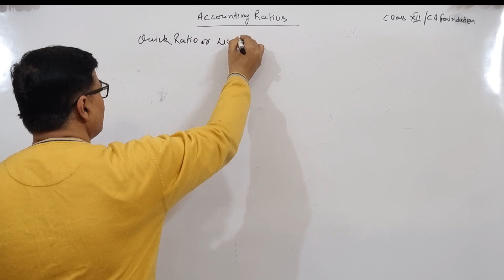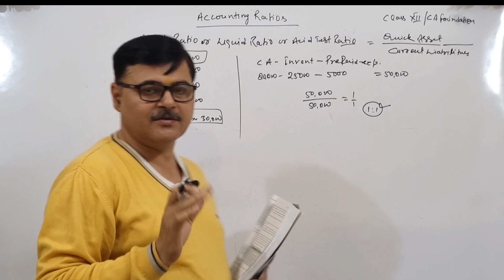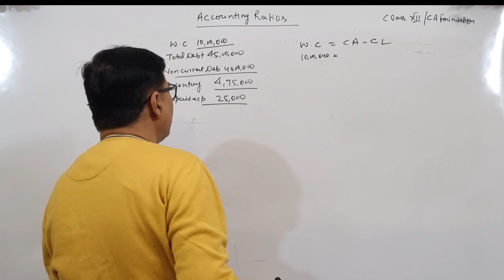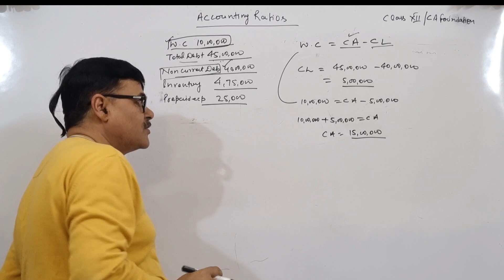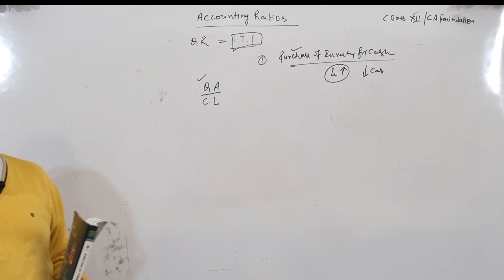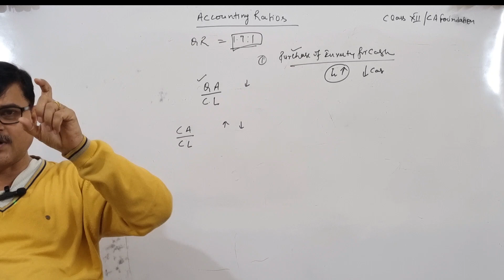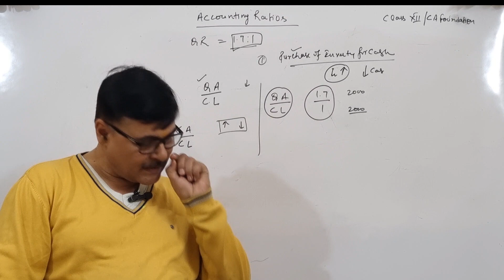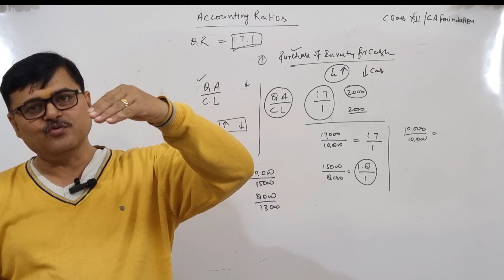Accounting Ratios | Class-12 | Basics | Part-2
Hello, welcome to GAURAV COACHING INSTITUTE . I'm here to help you learn your courses in an easy, efficient manner. If you have any questions, leave them below. I try to answer as many questions as possible. If something isn't quite clear or needs more explanation, I can easily make additional videos to satisfy your need for knowledge

Accountancy in english|
Accountancy in Hindi |
 Hemant Tiwari  | Class 11th  |
CBSE, ISC, ICSE, UP Board